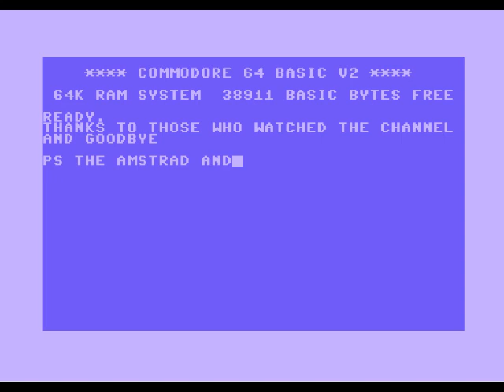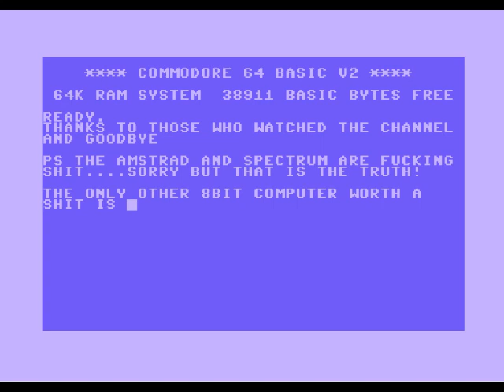Goodbye and thanks for all the SIDs.....and VIC-IIs :o)